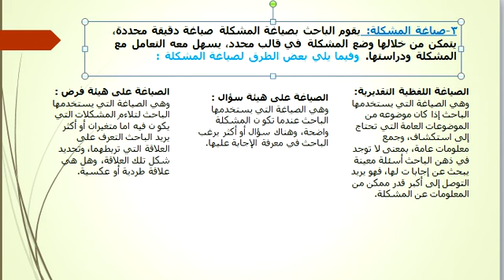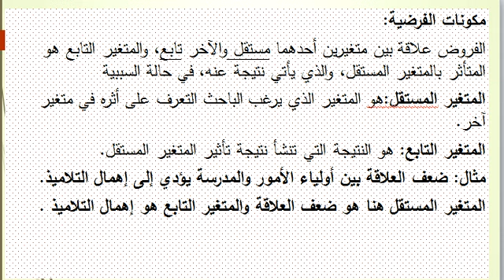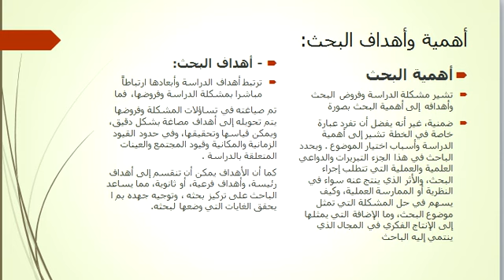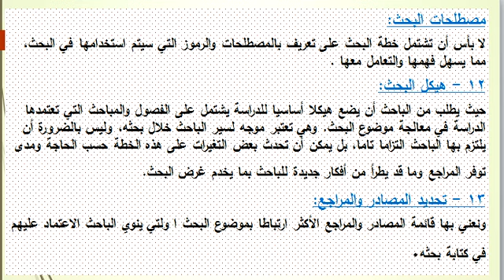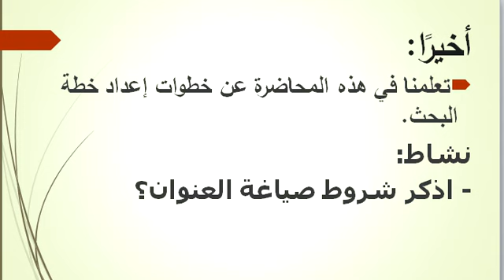مساق مناهج البحث العلمي كلية العلوم الإنسانية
د. أسماء الشقاقي- خطوات إعداد خطة البحث ج1- مناهج البحث العلمي كلية العلوم الإنسانية